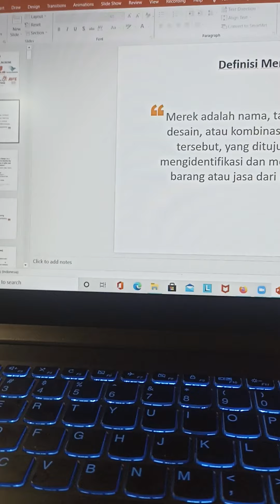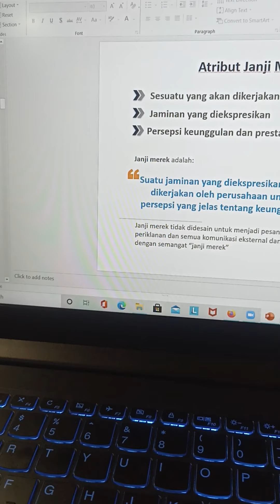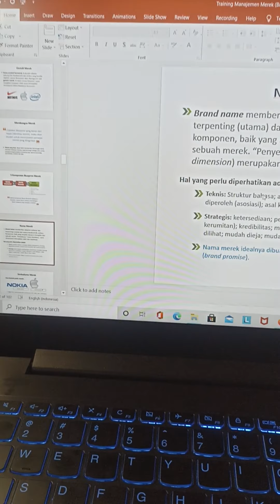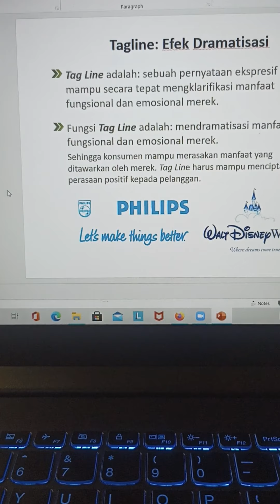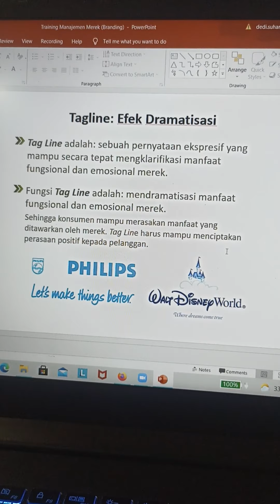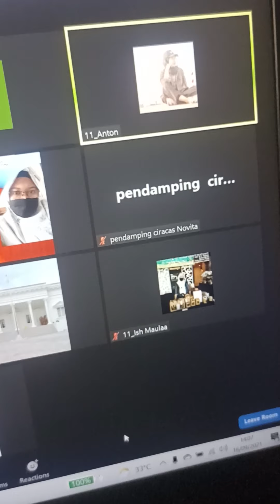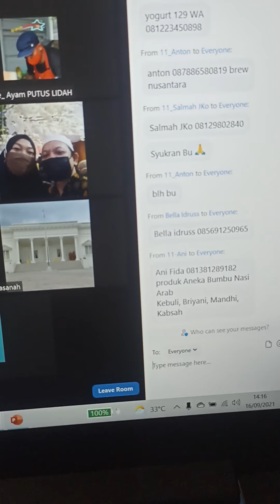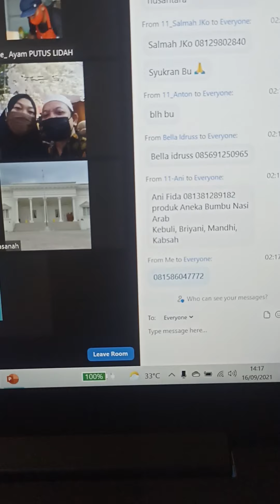Konsultan coaching klinik para UMKM sore ini via Zoom Meeting😇